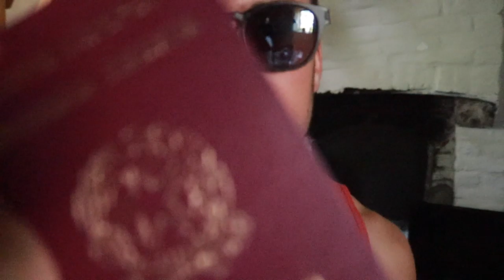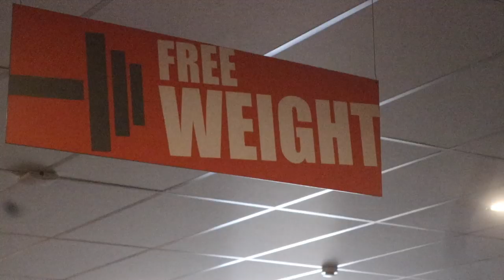Learning New Routine In Belgium Gym!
We are visiting Belgium and we got the opportunity to check out the local gym here in town called Basic Fit. My friend Pablo (Mattia Furlan) who is an elite athlete from Italy came a long with me and showed me his awesome warm up routine as well!

My Equipment and book List

FREE My Radar Weather app!